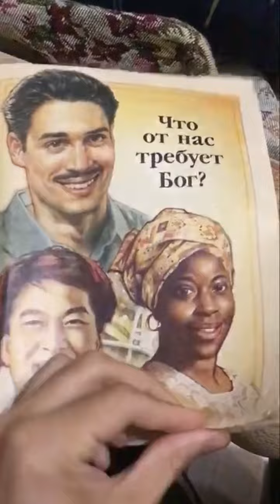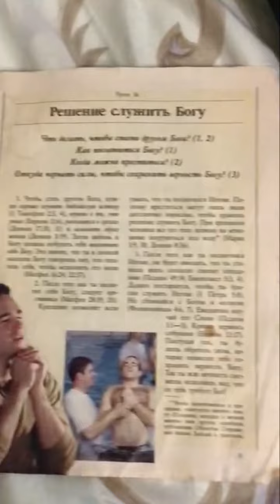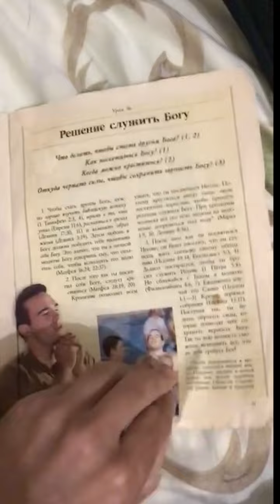The Watchtower. Video from Oktober 2021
God's name is Jehovah

The organization of Jehovah's Witnesses is banned in Russia, so you should observe all digital security measures.  Putin's dogs will pretend to be Jehovah's Witnesses in order to get in touch with you and put you in jail.  Be vigilant and be as careful as possible!
Many Jehovah's Witnesses are imprisoned because of gullibility.  You can not give your contacts, names, you should delete photos from profile pictures in social networks. Be as vigilant as possible, your life and health depend on it.

According to the official website of Jehovah's Witnesses in Russia:
Imprisoned for their faith (May 1, 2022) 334 all time total.

For those who want to become a Jehovah's Witness in Russia and study the Bible:
1 Install and activate VPN
2 Use websites Jw.org and Jw-russia.org

Link to Holy Scripture in the 2021 New World Translation -

According to Matthew 7:12
“All things, therefore, that you want men to do to you, you also must do to them. This, in fact, is what the Law and the Prophets mean.

According to Matthew 7:15-20
15  “Be on the watch for the false prophets+who come to you in sheep’s covering,+ but inside they are ravenous wolves.+ 16  By their fruits you will recognize them. Never do people gather grapes from thorns or figs from thistles, do they?+17  Likewise, every good tree produces fine fruit, but every rotten tree produces worthless fruit.+18  A good tree cannot bear worthless fruit, nor can a rotten tree produce fine fruit.+ 19  Every tree not producing fine fruit is cut down and thrown into the fire.+ 20  Really, then, by their fruits you will recognize those men.+

War with Ukraine is a crime even under Russian law.
Putin is a war criminal !
Article 353. Planning, preparation, initiation or waging of a war of aggression
 1. Planning, preрагation or initiation of a war of aggression-shall be punishable by deprivation of liberty for a term of seven to fiteen years.
 2. Waging aggressive war-shall be punished by imprisonment for a term of ten to twenty years.